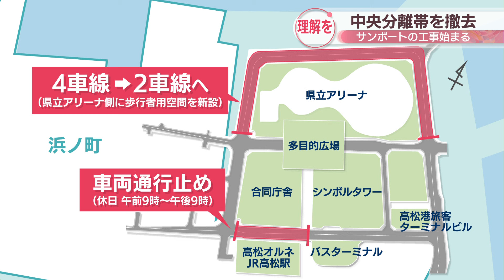サンポート高松の「プロムナード化」へ工事開始 県立アリーナ周辺の車道を4→2車線へ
香川県が進めている高松市サンポート地区の「プロムナード（遊歩道）化」。周辺住民との話し合いは平行線のまま遊歩道のスペースを設ける工事が始まりました。